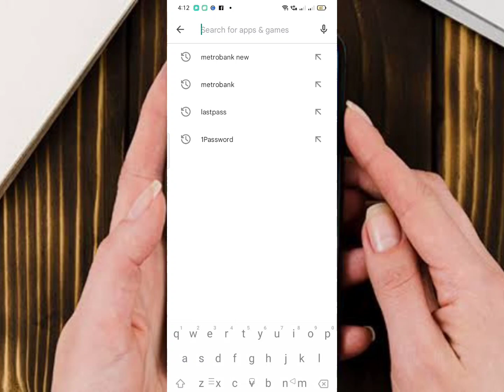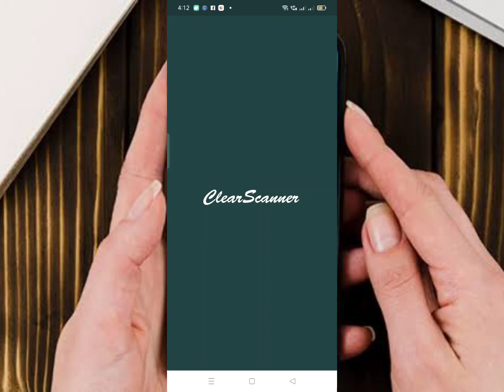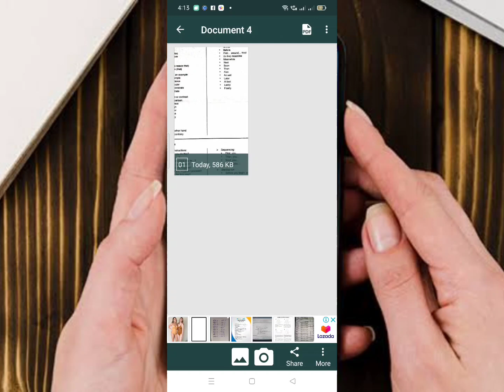Best Mobile App PDF Scanner for Android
Install niyo na guys it will help if may need kayong e scan and then ipasa online.